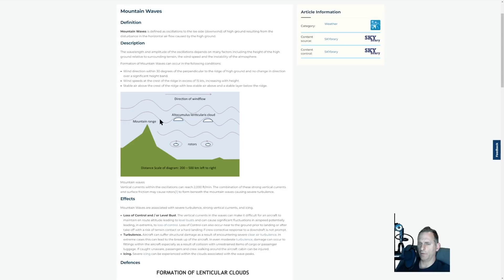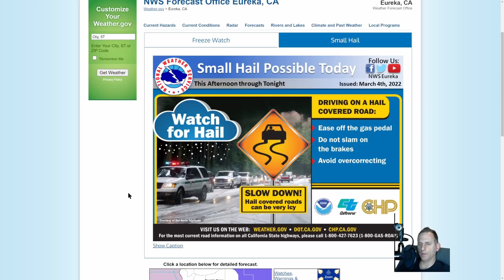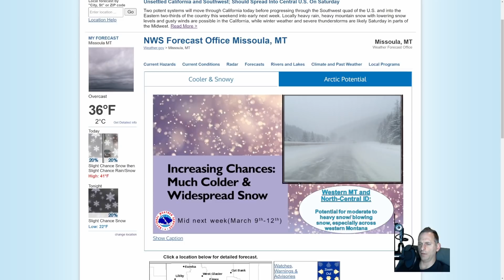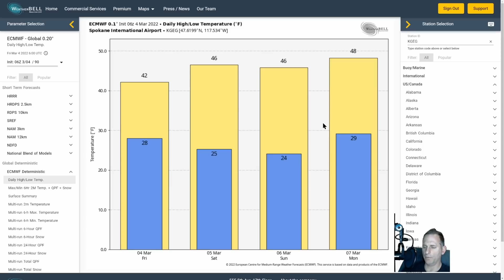Arctic air on the move in the extended!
Several nice days and then a pattern change to colder weather, with a return to wetter typical Pacific systems in the extended.